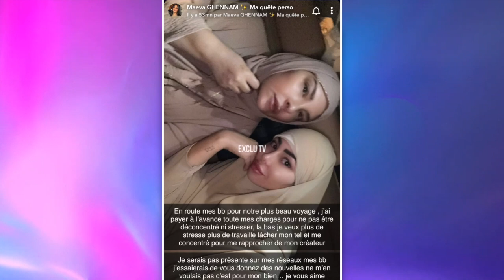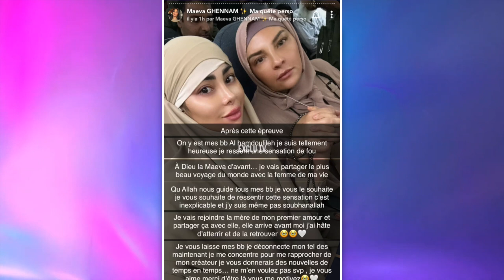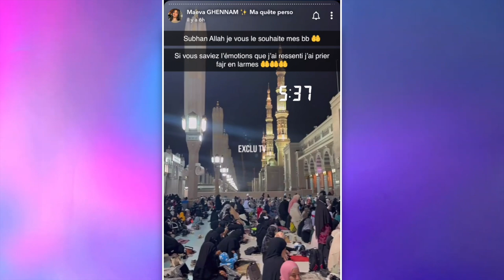MAEVA EN LARMES, ELLE NE PEUT PAS PARTIR FAIRE SON PÈLERINAGE À LA MECQUE ? 😭 ELLE CRAQUE...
Alors qu'elle attendait ce voyage avec impatience, Maeva Ghennam s'est retrouvée bloquée à l'aéroport. Les employés de la compagnie aérienne lui ont annoncé qu'il ne restait plus qu'une seule place dans l'avion, pour sa mère. Maeva s'est effondrée en larmes... Finalement, elle a réussi à partir. A quelques heures d'arriver à La Mecque, la Marseillaise veut dire adieu à la Maeva d'avant...

______________ RETROUVEZ NOUS ______________